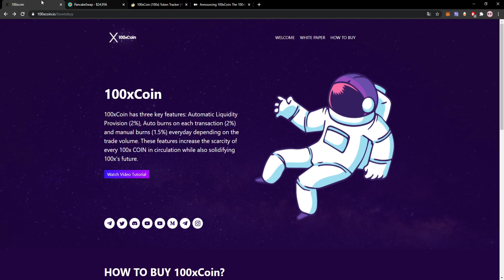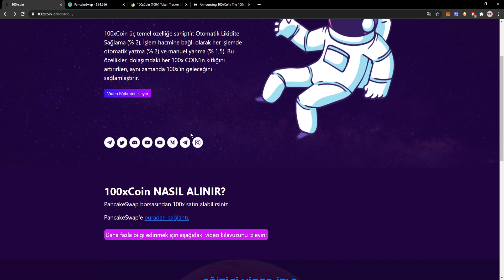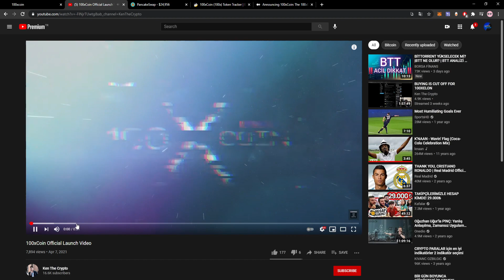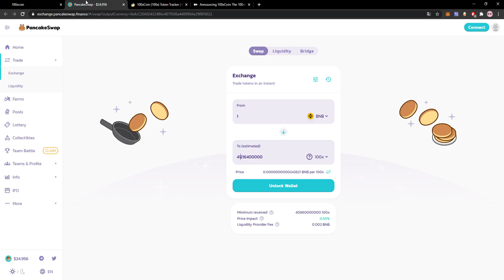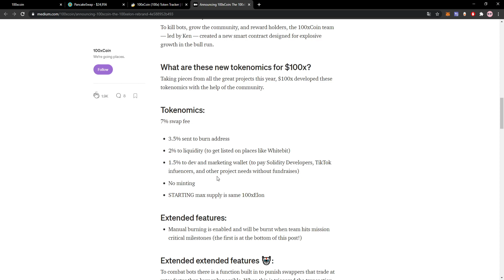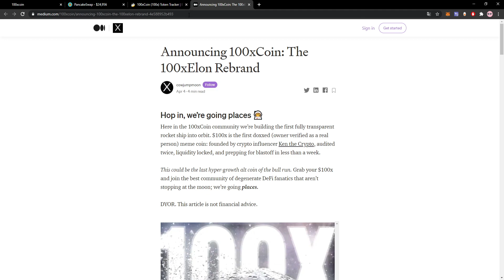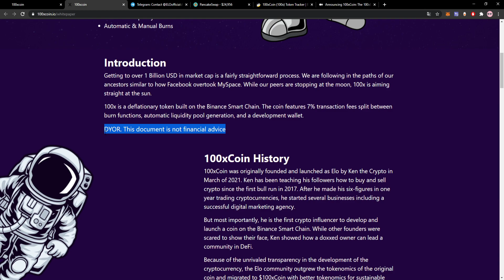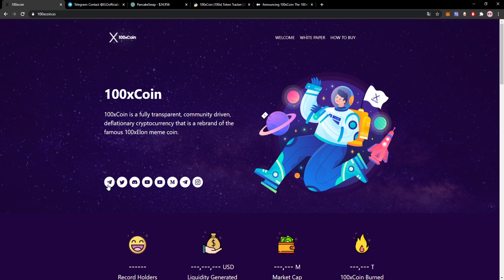🔥 100XCOİN | PANCAKESWAPTA LİSTELENMİŞ YENİ BSC PROJESİ!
🔥 100XCOİN 🔥